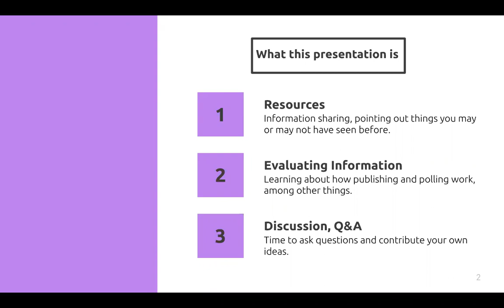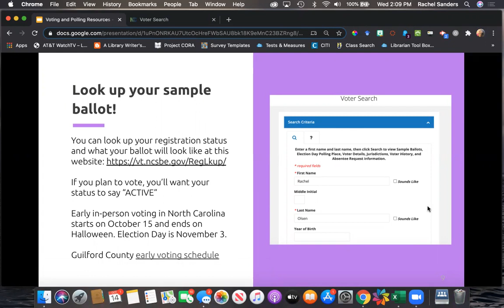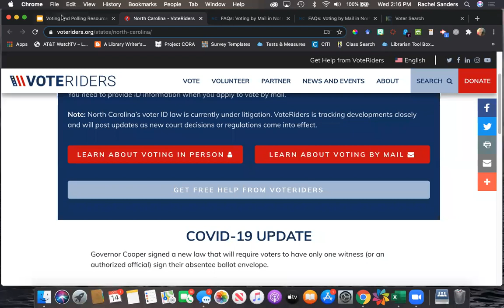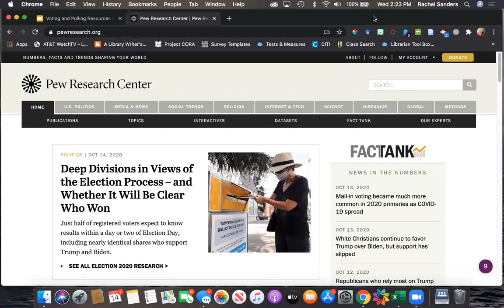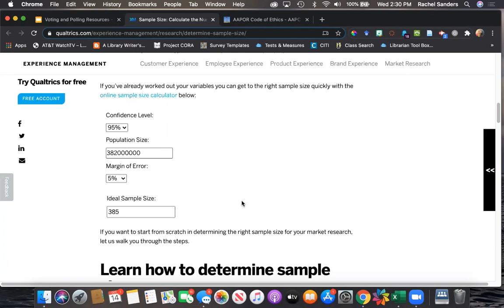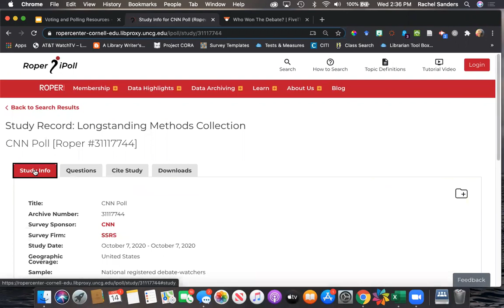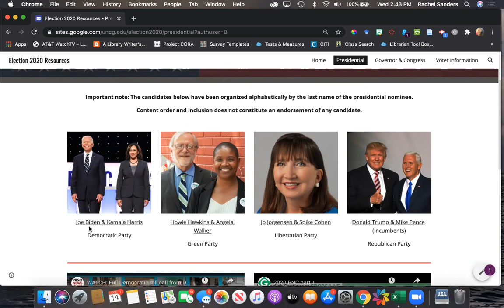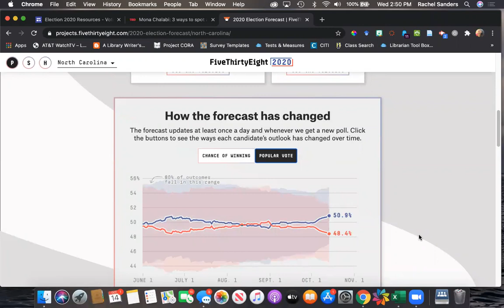UNCG Libraries ULVLC: Election 2020 Information: Voting and Polling Resources